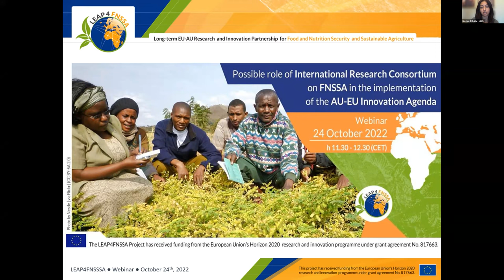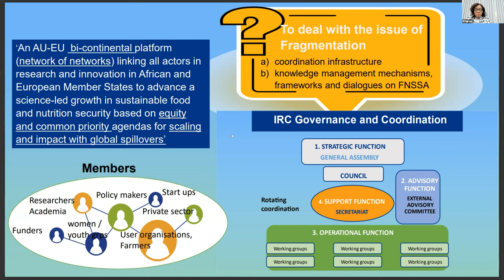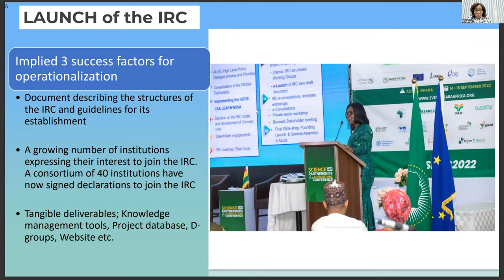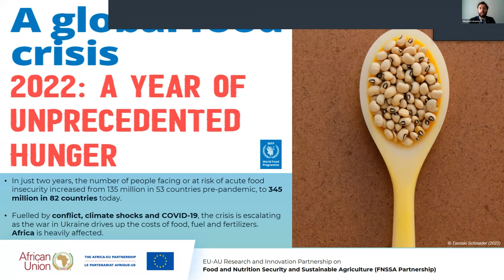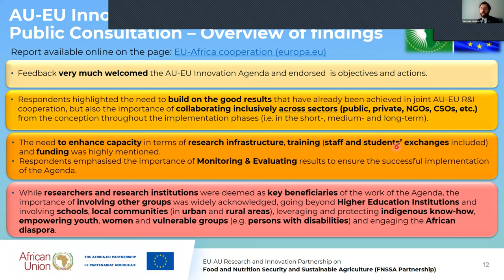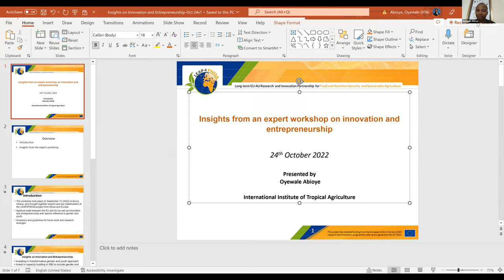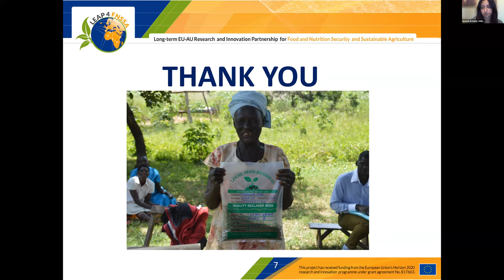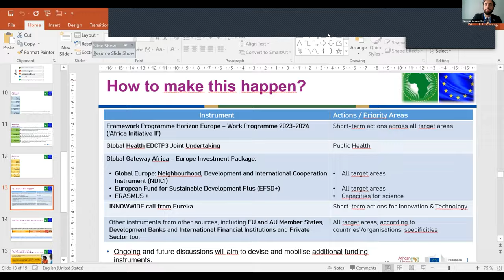Possible role of the IRC on FNSSA in the implementation of the AU-EU Innovation Agenda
Possible role of International Research Consortium (IRC) on FNSSA in the implementation of the AU-EU Innovation Agenda.